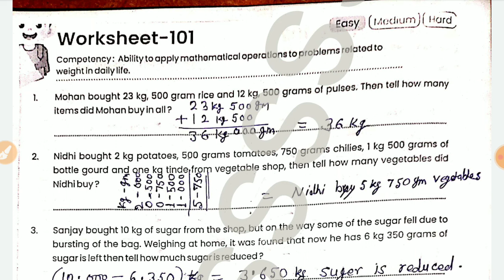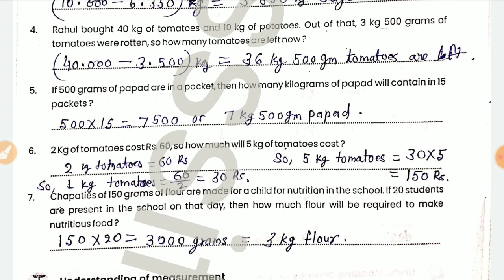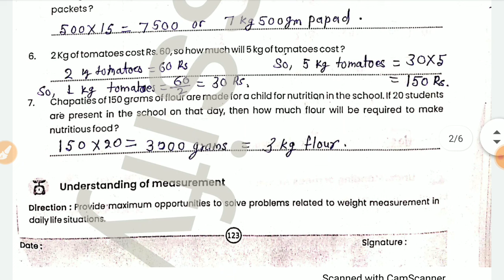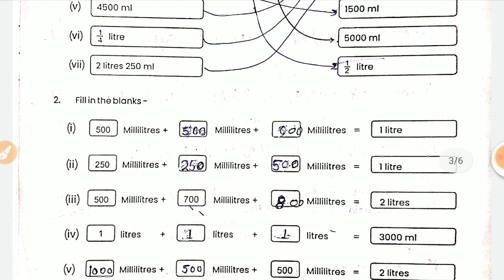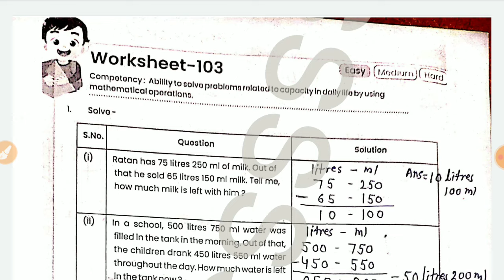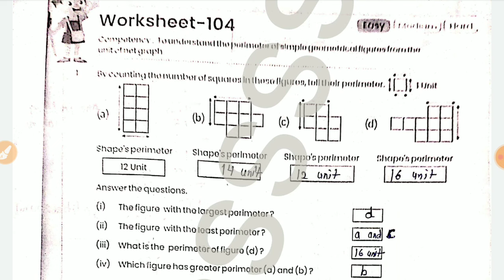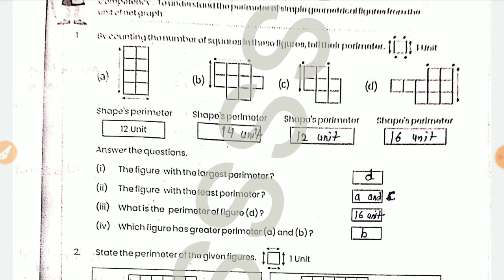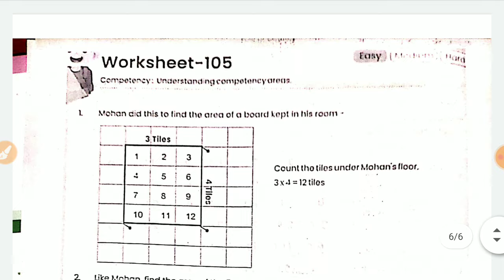MGGS English medium class 4-5 prayas maths workbook worksheet 101,102,103,104,105 k answer workbook